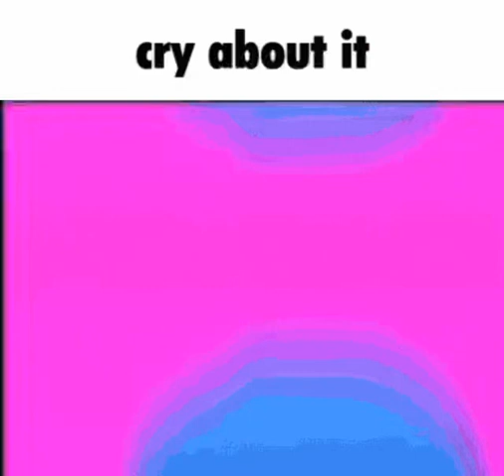￼ Cry about it